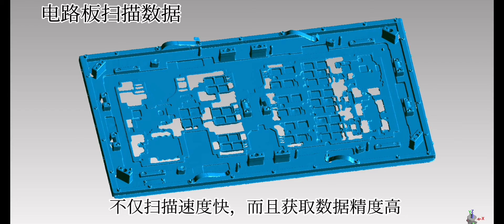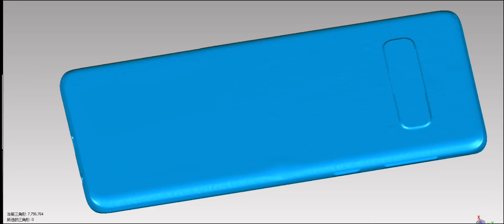Application of 3D scanning technology in electronic and electrical industry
By using Holon 3d handheld laser 3D scanner, complex scanning steps can be avoided. In a very short time, items with complex curved surfaces, soft and fragile can be scanned to obtain the required data